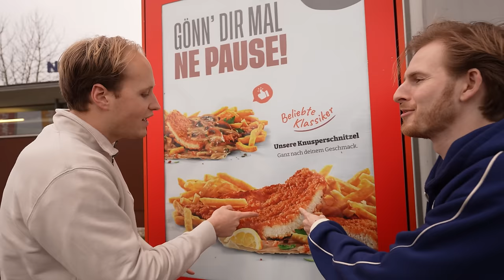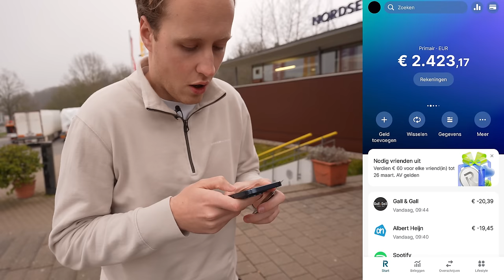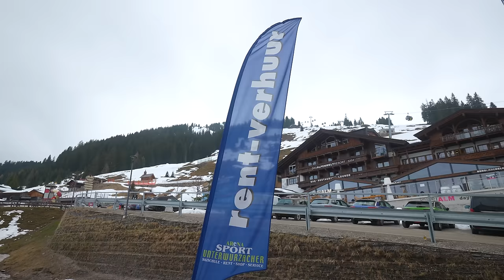BANKZITTERS OVERLEVEN OP WINTERSPORT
Meld je aan bij Revolut via onze link en ontvang tot €100 welkomstbonus (actievoorwaarden gelden) Je krijgt €20 na het voltooien van je eerste transactie, en tot €80 extra als je je salaris overzet naar Revolut (actievoorwaarden gelden). Alleen geldig in Nederland.

Bankzitters op WINTERSPORT!!!⛷ Dat kan alleen maar goed gaan… Omdat we altijd willen blijven groeien, besluiten we toch een paar lessen te volgen om onze skills op de piste te verbeteren. En daarna gelijk de après-ski in.🍺